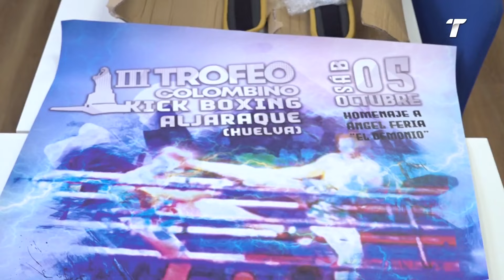Aljaraque presenta el III Trofeo Colombino de Kickboxing